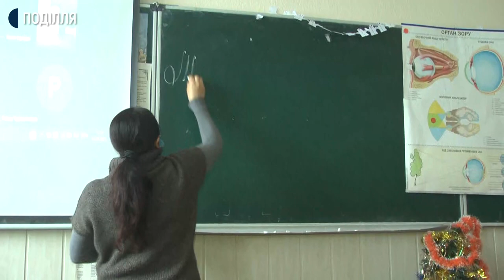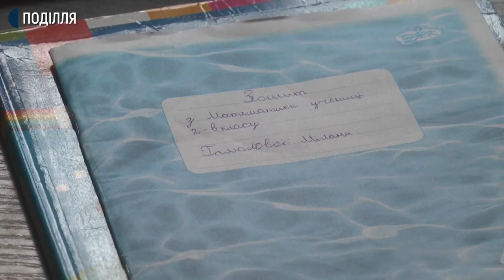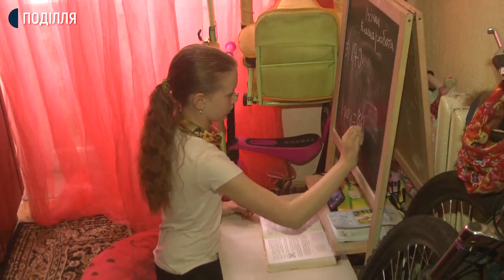Дистанційне навчання під час локдауну: як учні багатодітних сімей навчаються онлайн?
370 шкіл області із 621 (шістсот двадцяти одної) зараз навчаються дистанційно. Про це Суспільному розповів директор Департаменту освіти і науки Хмельницької облдержадміністрації Олег Фасоля. За його словами, дистанційне навчання на час локдауну обрали школи міст та районних центрів області, відповідно до роз’яснень Департаменту. Натомість, каже Олег Фасоля, школи у сільській місцевості навчались до 6 січня 2021 року і на час локдауну перебуватимуть на зимових канікулах.